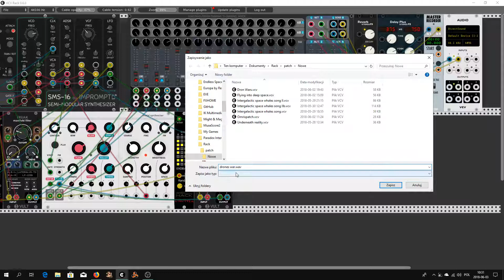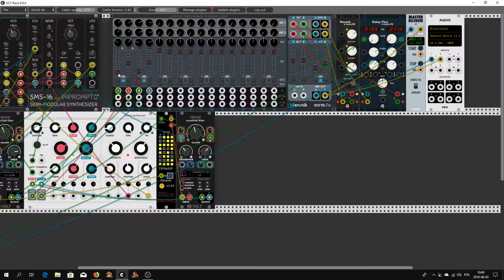Day after the Drones War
Second day of experiments with new plugins from Impromptu and MscHack.